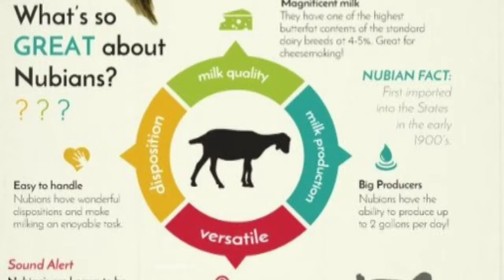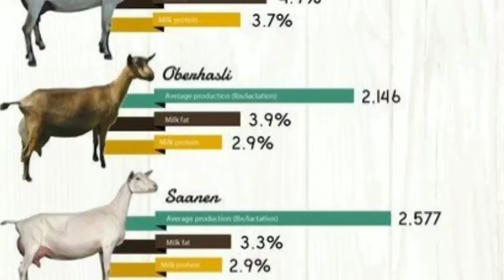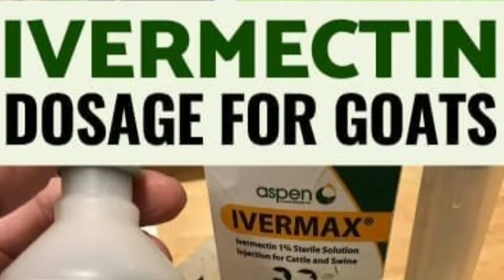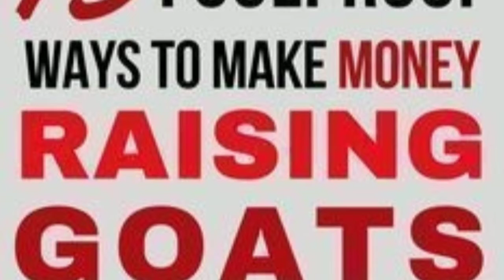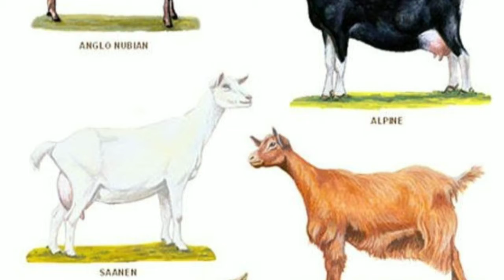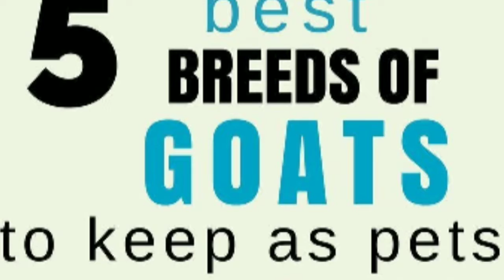Goat farming House business ideas agriculture starup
bakri palan kaise kare in hindi, goat farming training in hindi, goat farming in india hindi, how to make goat farm in hindi, how to start goat farming in hindi, goat farming loan in hindi, बकरी पालन कैसे करे